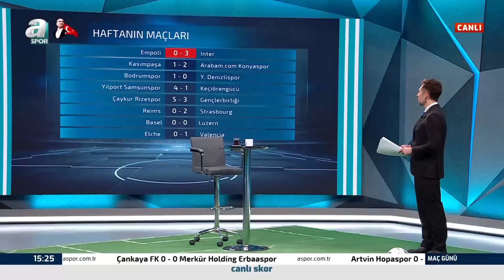Galatasaray'ın Forvet Hattında Kim Oynayacak? Emre Kaplan Galatasaray'ın Muhtemel 11'ini Açıkladı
Galatasaray'ın Forvet Hattında Kim Oynayacak? Emre Kaplan Galatasaray'ın Muhtemel 11'ini Açıkladı / A Spor / Maç Günü / 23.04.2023